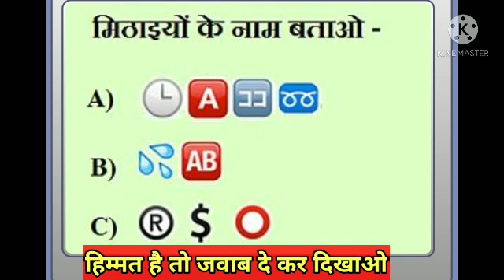IQ test/जवाब देकर दिखाओ/मजेदार पहेलियां/चटपटी पहेली/तर्कयुक्त पहेलियां/दिमागी प्रश्न/दिमाग लगाओ